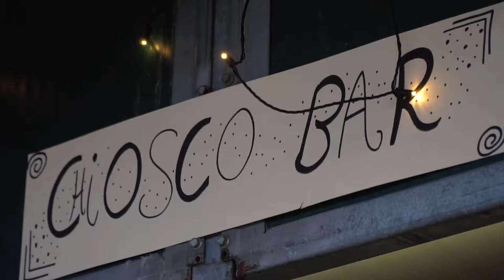Bertipaglia Summer Volley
Great people of the BSV,

The 2nd magnificent edition of the Bertipaglia Summer Volley came to a beautiful end.

Friendships arose and created wonderful memories that will last forever.

Relieve all these magical moments and enjoy the official BSV 2017 aftermovie.

Soundtrack by Nicole Cross - Get Lucky